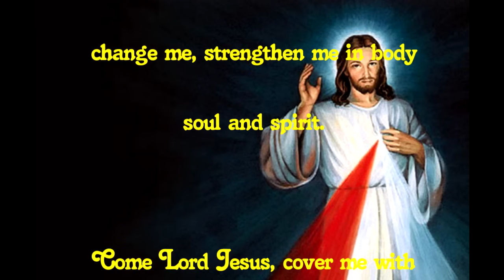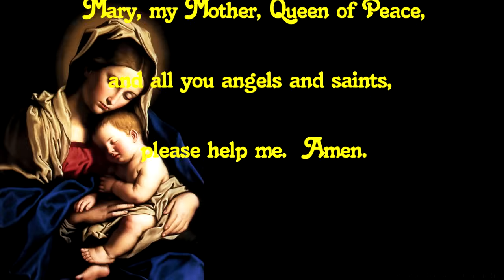The Miracle Prayer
The Miracle Prayer (text below) | Prayer to Jesus for forgiveness, for healing, for changing, for strengthening, and for grace to submit to His Divine Will.

Together Let Us Pray is an extension of our main prayer channel, @TheCatholicCrusade, offering more ways to grow in faith as a community, where we come together as a community to lift our hearts in prayer.

Here, on this channel, we focus on:
 * Specialized and intercessory prayers
 * Live stream prayer sessions (ex. Stations of the Cross livestreams)
 * Lesser known prayers & devotions

Lord Jesus, I come before Thee, just as I am, I am sorry for my sins, I repent of my sins, please forgive me. In Thy Name, I forgive all others for what they have done against me. I renounce Satan, the evil spirits and all their works. I give Thee my entire self, Lord Jesus, I accept Thee as my Lord God and Savior. Heal me, change me, strengthen me in body, soul, and spirit.

Come Lord Jesus, cover me with Thy Precious Blood, and fill me with Thy Holy Spirit, I love Thee Lord Jesus, I praise Thee Lord Jesus, I thank Thee Jesus, I shall follow Thee every day of my life. Amen.

Mary, My Mother, Queen of Peace, all the Angels and Saints, please help me. Amen.